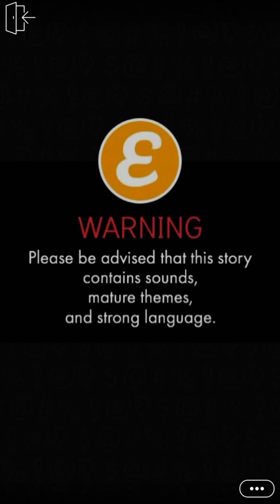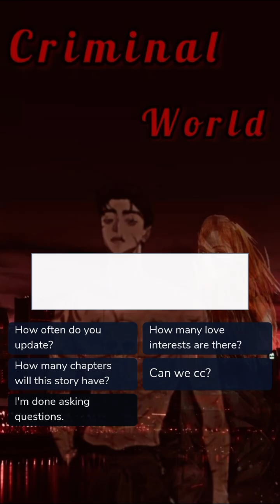Criminal World (Part 25) Mafia Gangs Romance Episode Choose Your Story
Criminal World Episode 25 Dark Mafia Gangs Romance

The Santino family is one of the most brutal criminals in New York, what will happen when Kiara finds herself in criminal world, for the love of Damiano Santino?

Customization: No

Writer Credit: Sab_episode
Author’s IG: @sab_episode1